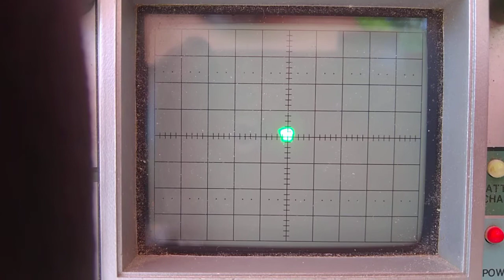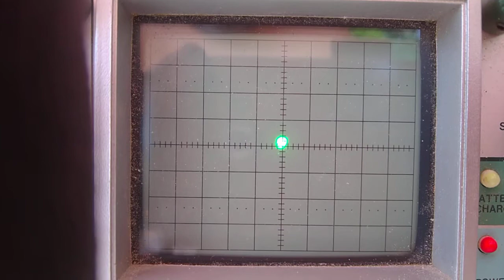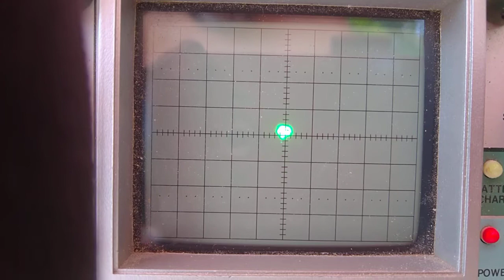80m band NVIS traffic on F1 o-mode, LHCP downlink polarization ellipse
Polarization ellipse of 80m band local  NVIS SSB traffic, F1 o-mode propagation, LHCP on downlink. One station is transmitting RHCP circular polarization and all others are transmitting with linearly polarized antennas...

Kotimaisen NVIS-liikenteen polarisaatioellipsi 3699 kHz LSB:llä, F1 o-etenemismuoto, LHCP alaslinkillä. Yksi asemista lähettää oikeakätistä RHCP-kiertopolarisaatiota, muut lineaarista polarisaatiota dipoleilla yms...